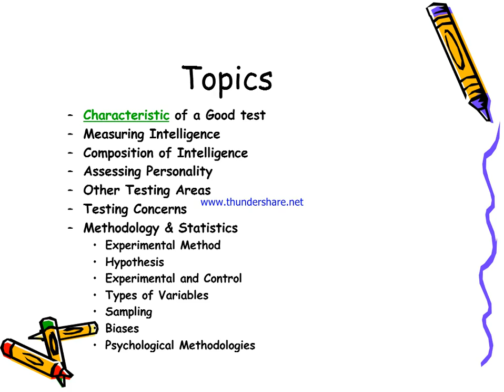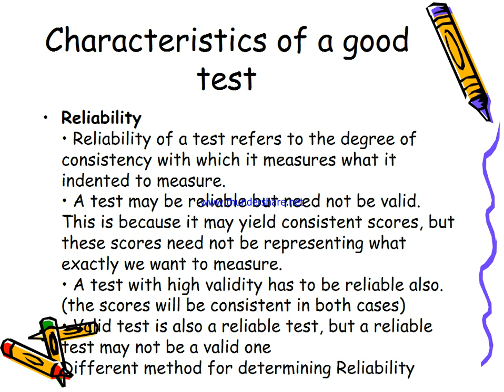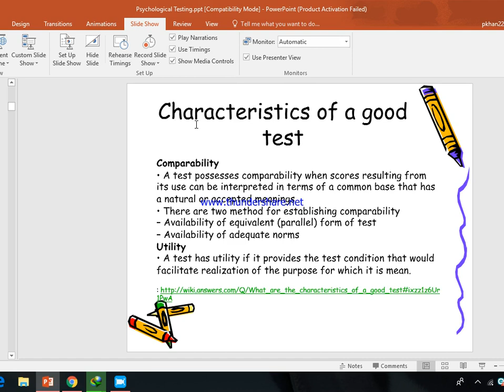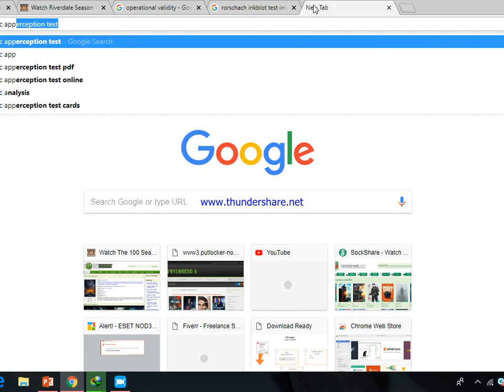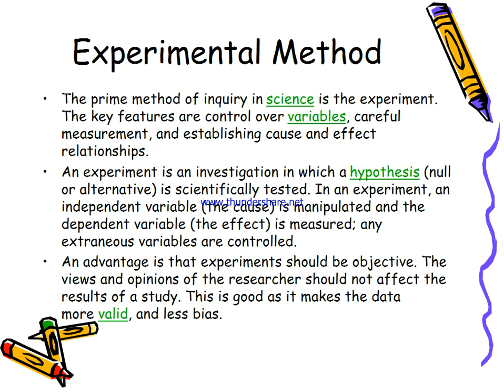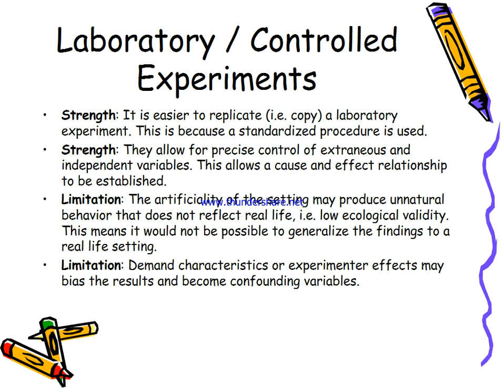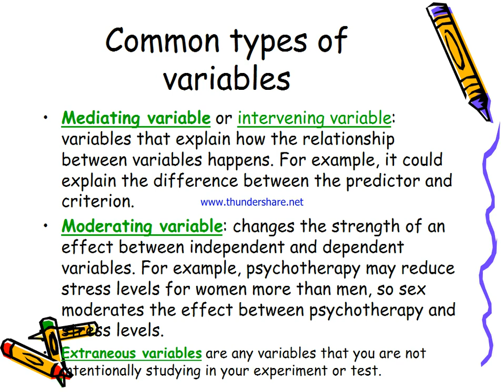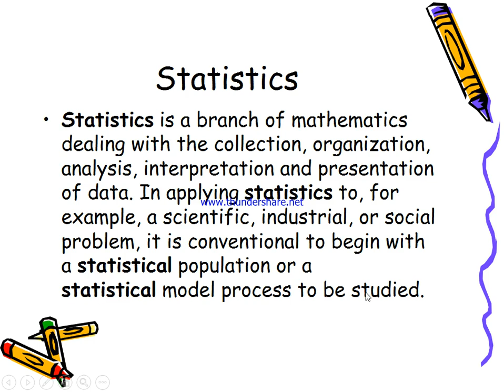Introduction to psychology 8411: Psychological Testing